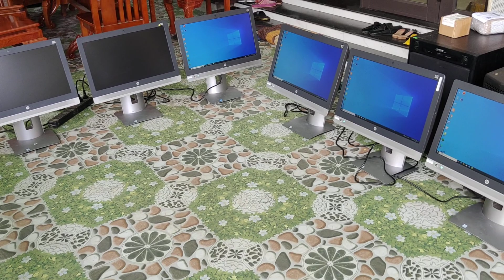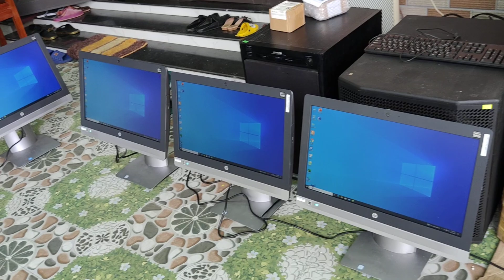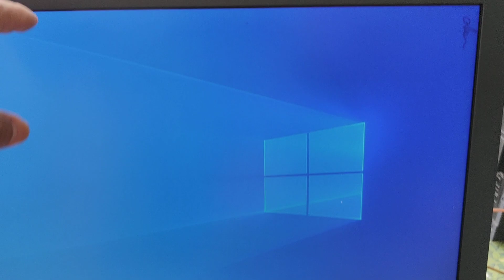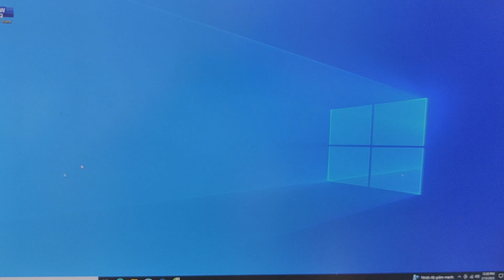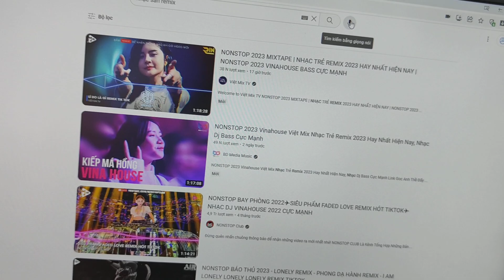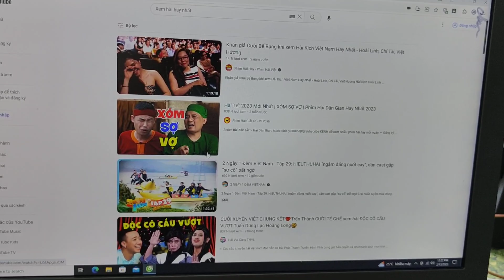VỀ TIẾP CHO CÁC BÁC GIÁ 5.900 LH 0911169961